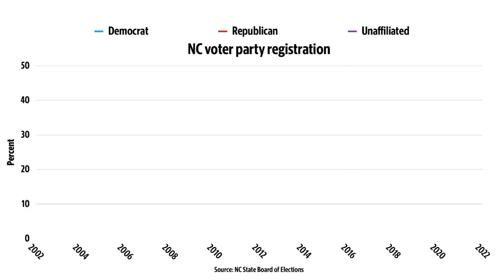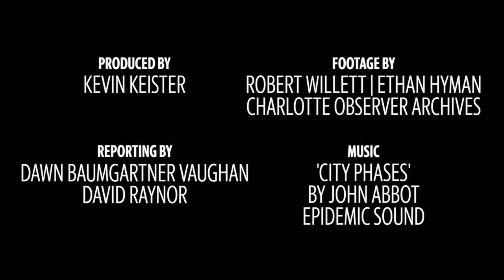Largest group of NC registered voters soon to be unaffiliated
In North Carolina, the two major political parties opened up primary voting in the 1980s and 90s to those who are registered unaffiliated. There has been a steady increase in unaffiliated voters ever since.